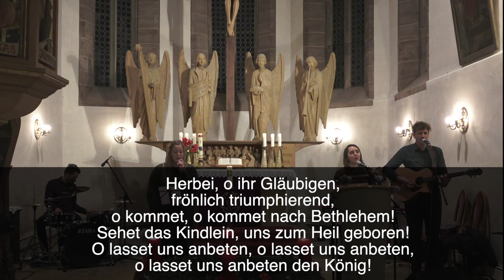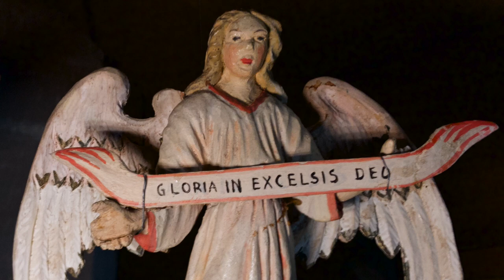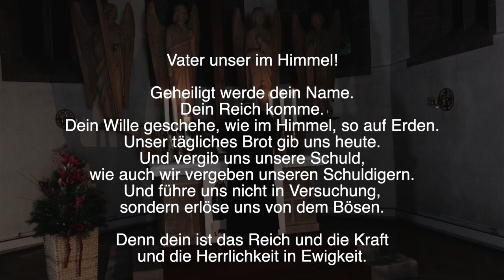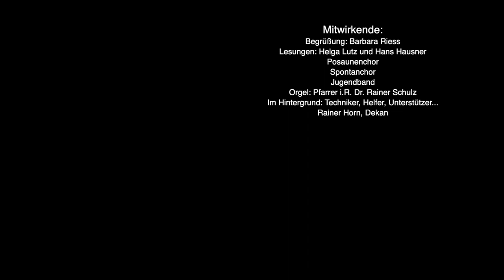Licht in meine Dunkelheit - die Weihnachtskunst lernen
Licht in meine Dunkelheit - das wünsche ich mir in schweren Zeiten. Nicht nur für mich selbst, sondern gerade auch für die, die sich an Weihnachten besonders alleine gelassen fühlen; für Menschen, die sich große Sorgen machen oder viel Kummer haben.
Weihnachten soll auch in Ihrem Leben das Fest sein, an dem Sie Jesus als das Licht feiern, dass in Ihr Dunkel gekommen ist, um es zu erhellen.
Die Predigt beschäftigt sich auch mit dem Lied von Kaspar Friedrich Nachtenhöfer:
Dies ist die Nacht, da mir erschienen des großen Gottes Freundlichkeit;
das Kind, dem alle Engel dienen, bringt Licht in meine Dunkelheit,
und dieses Welt und Himmelslicht weicht hunderttausend Sonnen nicht.
Die Weihnachtskunst lernen wir bei Kaspar Friedrich Nachtenhöfer auch...

INHALT
0:00 Glocken
0:03 NICOLAUS VON KRAKAU Präambulum in F  Hauptwerk (ZlataKoruna)
0:55 Begrüßung Barbara Riess
2:45 40,1-3 Dies ist die Nacht
5:01 Psalm 96 in Auswahl
6:05 O komm, o komm Emmanuel - Acapellachor
8:02 Lesung Lukas 2, 1-7  Helga Lutz
9:09 45,1-4 Band: Herbei o ihr Gläubgen
15:12 Lesung Lukas 2, 8-14 Hans Hausner
16:20 KICKSTAT Allein Gott in der Höh sei Ehr
17:40 Lesung Lukas 2, 15-20 Hans Hausner
18:48 37,1-4.9  Ich steh an deiner Krippen hier
22:40 Predigt
29:56 Rainer Schulz Fröhlich soll mein Herze springen Zu EG 36
30:55 Gebet
32:41 Vaterunser
33:25 Segen
33:44 46 Stille Nacht
36:23 Musikstück

In Kooperation mit dem CVJM Leutershausen
O come o come emmanuel:
CCLI-Liednummer 7109193
©️ Words: Public DomainMusic: 2017 Kilns MusicMethod to the MadnessShankel SongsWarner-Tamerlane Publishing Corp.Ben Backus MusicCurb Congregation SongsFleauxmotion MusicMike Curb MusicModcast MusicFleauxmatic MusicShaun Shankel Pub DesigneeWC Music Corp.
CCLI-Lizenznummer 1308968